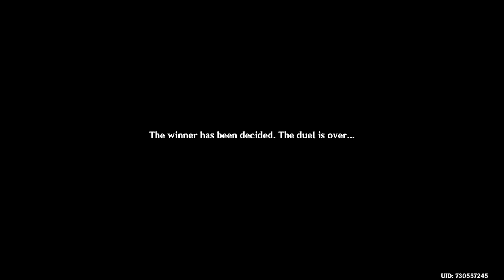Grandmaster Hanakado FINAL Extreme Beetle Brawl - Day 5 | Genshin Impact 3.4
EN VA Almighty Arataki Extraordinary and Exhilarating Extreme Beetle Brawl day 5 event quest in Genshin Impact 3.4 and Grandmaster Hanakado Ironclad Beetle King challenge beetle fight part 4 english dub male traveler on PC with no commentary let’s play playthrough full story.
Edited gameplay showcasing main storyline with all cutscenes. All the boring parts are cut out. I tend to explore as much as I can, but don’t do a 100% guide-style walthroughs.

The Beetle Brawl: 01:12
Letter from Kuki Shinobu: 07:39
Unattributed Ramen Voucher: 08:43
Bonus Dialogue with Hanakado: 08:54